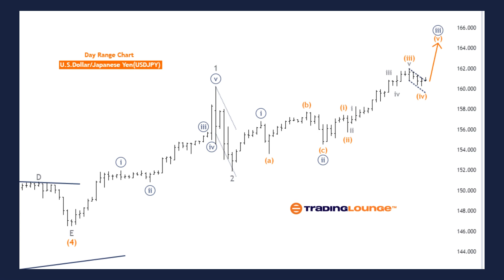U.S. Dollar/Japanese Yen (USDJPY) Forex Elliott Wave Technical Analysis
USD/JPY Elliott Wave Analysis - Day Chart
USD/JPY Elliott Wave Technical Analysis
Function: Trend
Mode: Impulsive
Structure: Orange Wave 5
Position: Navy Blue Wave 3
Direction Next Lower Degrees: Navy Blue Wave 4
Details: Orange wave 4 completed at 155.721, now orange wave 5 is in play.

The USD/JPY Elliott Wave analysis on the day chart identifies the current trend and wave structure of the currency pair. This analysis indicates that the function is trend, meaning the market is moving in a specific direction with clear momentum. The mode is impulsive, highlighting strong and definite movement in the market.

USD/JPY Elliott Wave Analysis - 4 Hour Chart
Function: Trend
Mode: Impulsive

The USD/JPY Elliott Wave Analysis on the 4-hour chart focuses on identifying the current trend and wave structure of the currency pair. The analysis designates the function as trend, indicating that the market is moving in a specific direction rather than fluctuating randomly. The mode is classified as impulsive, which signifies strong and clear directional momentum.